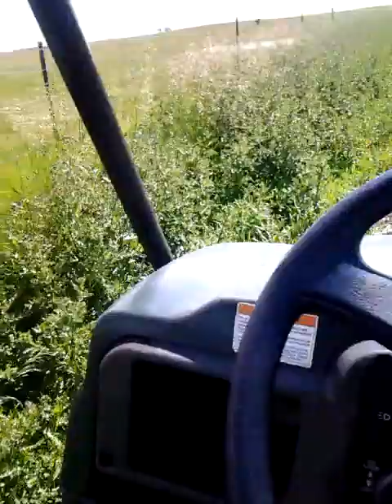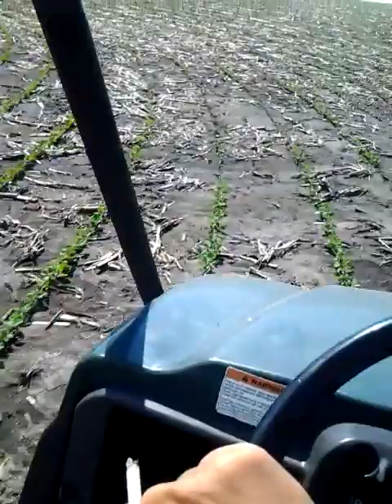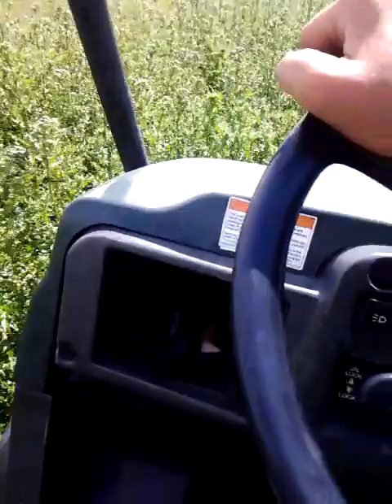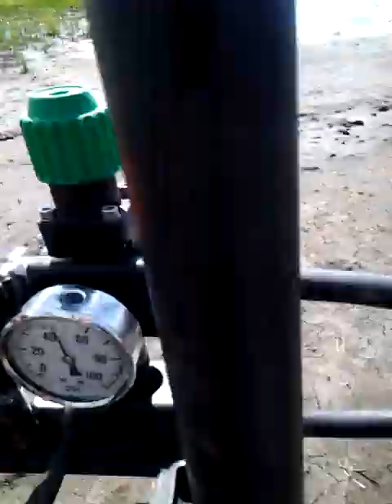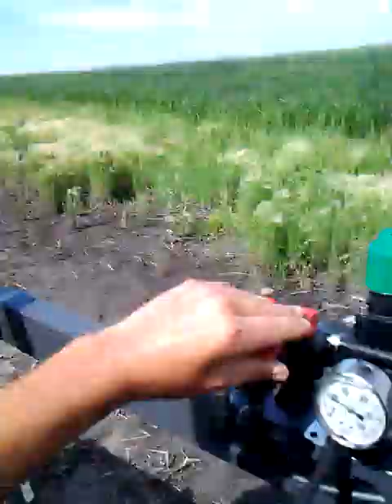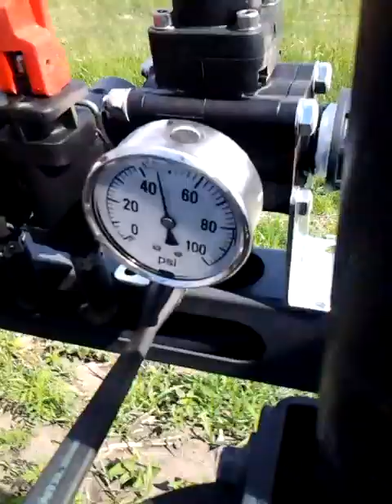Spraying outside rounds of fields with the utv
Spraying weeds for my boss